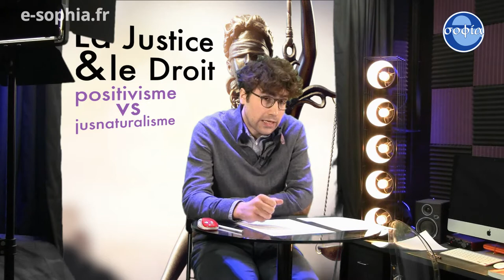Topo #1: La justice et le droit - Positivisme vs jusnaturalisme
Est-ce que la justice se réduit au droit ? Le droit, les codes de lois nous disent ce qu'il est juste et injuste de faire. Être injuste, ce serait donc contrevenir à la loi. Mais la loi elle-même est-elle toujours forcément juste et légitime ? Nous savons qu'à certaines époques les pires atrocités étaient légales, fondées dans la loi et le droit. Quand on réfléchit sur les liens entre la justice et le droit, on voit rapidement apparaître une dualité, une opposition entre la légalité et la légitimité. Cette dualité renvoie elle-même à deux manières adverses de concevoir la justice, le positivisme et le jusnaturalisme que je vous propose de découvrir dans cette vidéo.